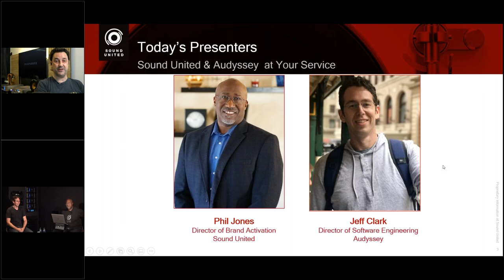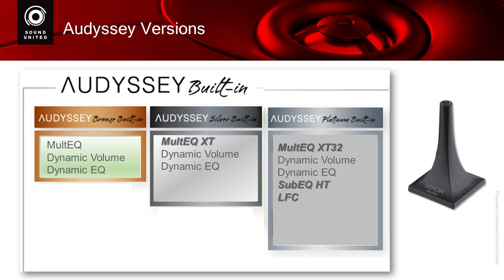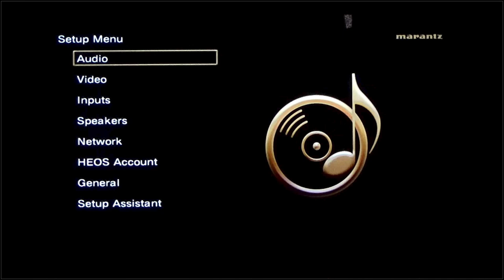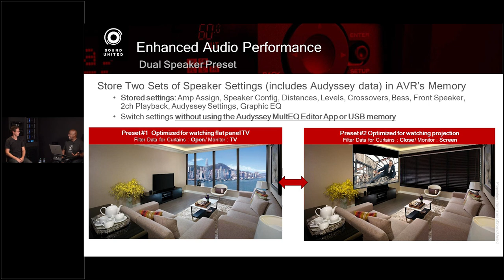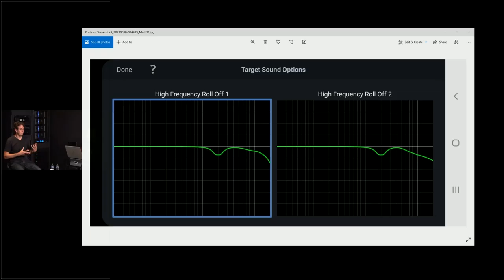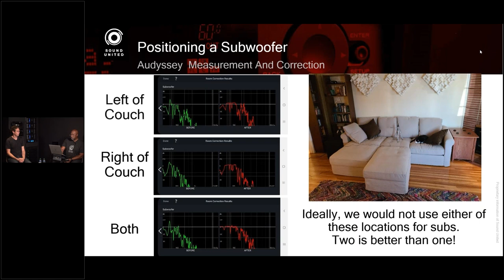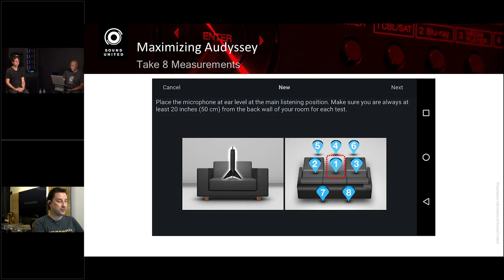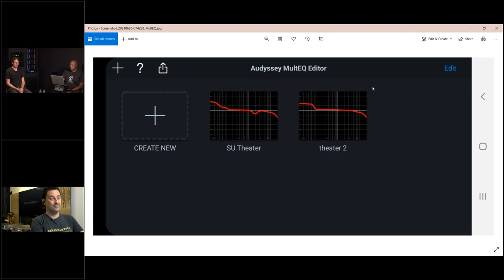Summer Technical Webinar Series | Tour the New Sound United HQ Part 2 - Audyssey Room Calibration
Join the Sound United team and our special guest, Jeff Clark (Director of Software Engineering - Audyssey), as we discuss how we used Audyssey room calibration to maximize the audio performance in our Bowers/Marantz reference theater and other demo spaces.

In future sessions, we will explore the new space in greater detail. If you'd like to register and attend additional webinars in this series live, please go to register.

If you'd like to check out some of the products mentioned in this video, please visit our brand websites listed below: